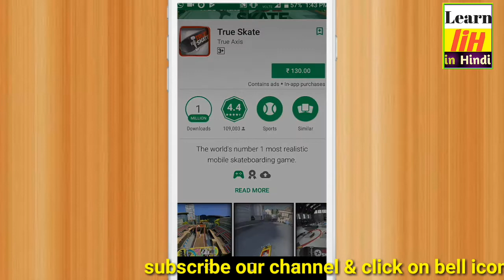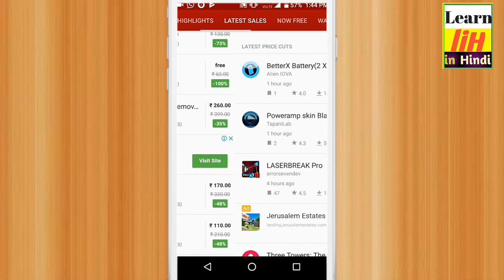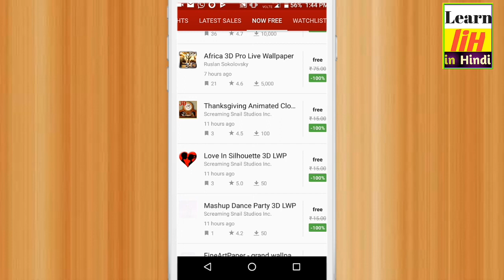इस app को download करने के बाद play store को भूल जाओगे !!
Paid app download in free
In this app you get notification for these app whomw become free .

Namaskar disto mai hu ANSHUL singh & you are watching
aaj mai aap ko ek aise app k bare mai batauga jisko download karne k bad  aap paid app free mai download kar payege ..
Ye raha app ka link ...

Watch our more technical video here
Like...this video plzz 👍👍👍👍

SHARE --this video... Plzz

Our other video .is here watch this ...
किसी भी photo का background हटाये in only one second.

किसी भी photo से clothes हटाये ...

किसी भी girl ka ,WhatsApp number निकाले।

Jio के 399 & 309 के recharge पर भारी छुट

. Agar आपको ये video देखकर accha लगा हो तो plzzz ..like👍👍👍 करे...
कुछ भी कहना यी पूछना हो video  के बारे तो comment 💬💬 करें

i wish for all of you
 आपका दिन शुभ हो आपके life mai खुशियां आये😘

paid apps for free, paid games for free android, paid apps, paid games, android apps games, paid apps android, paid games android, android

farrukhabad uttar Pradesh news jio hot